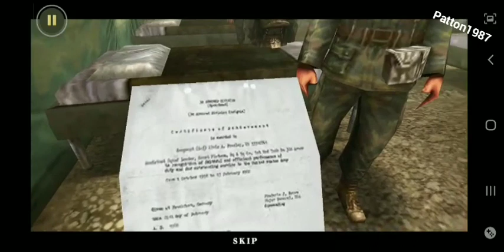Brothers in arms 2 Global Front - Prologue - Pacific Kilroys 2023